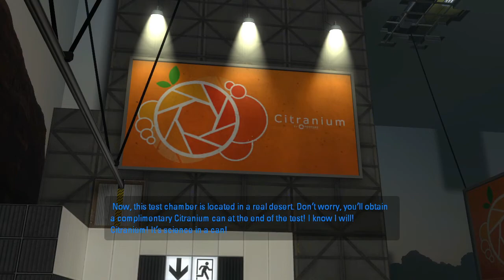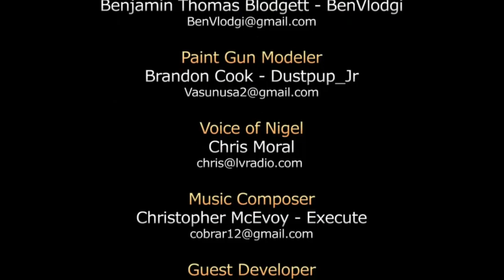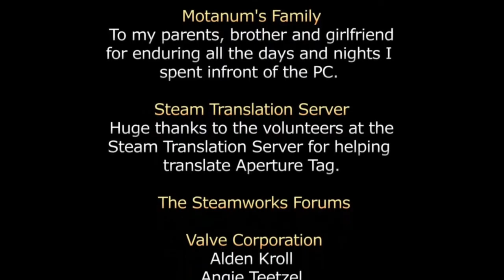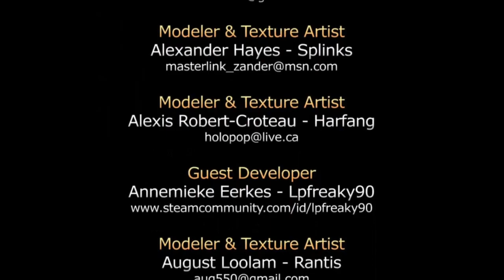Aperture Tag Episode 3 To The Moon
Finishing the test...
I'm outta here.